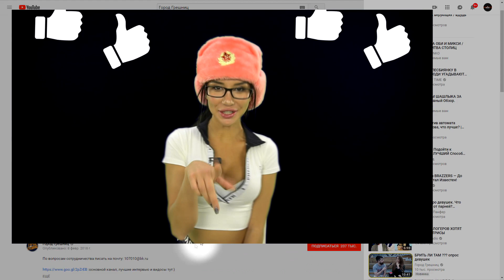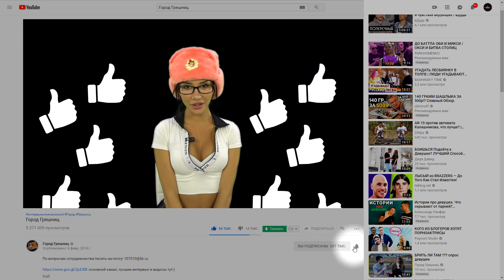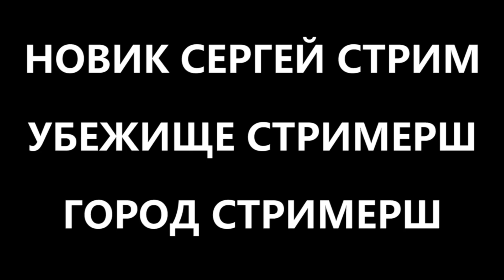ДЕВУШКИ ГОВОРЯТ ПРАВДУ ! Катрин Текила (п0рн0-актриса)